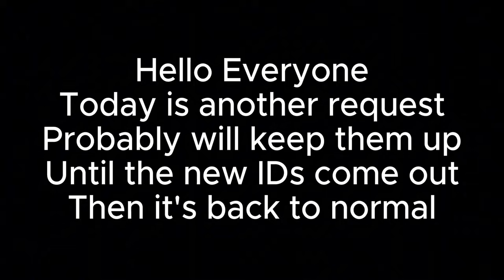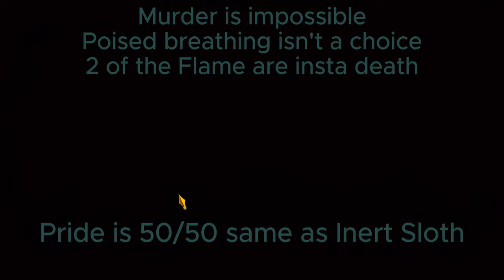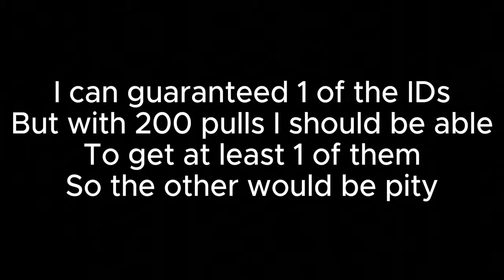[Limbus Company] Rosespanner Team Is...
I can see that last fight being a lot harder
Had it not been for Thrill

0:00 Intro
0:23 First Pack
0:29 First Floor Boss
6:27 Rewards And Second Pack
6:48 Second Floor Boss
12:51 Rewards And Third Pack
13:09 Third Floor Boss
17:29 Rewards And Fourth Pack
17:49 Fourth Floor Boss
21:25 Rewards And Final Pack
21:51 Rest Stop 4
22:49 Last Boss
27:02 Damage Numbers
27:19 Outro